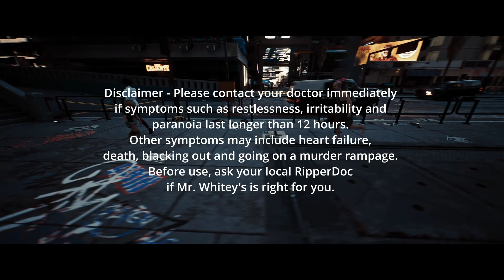Mr. Whitey - Cyberpunk 2077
An ad for Mr. Whitey bar/food (maybe drugs?) that's found in Night City - Cyberpunk 2077